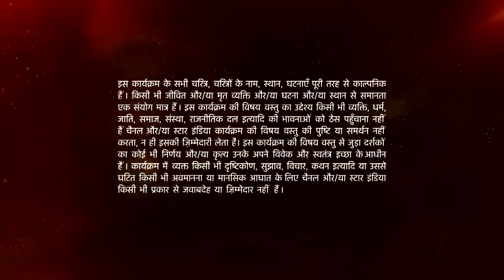Ishqbaaz | Anika reveals to Mahi that he and Shivaay are twins!